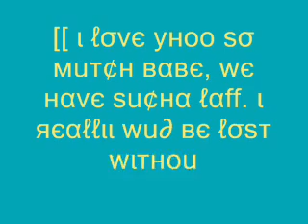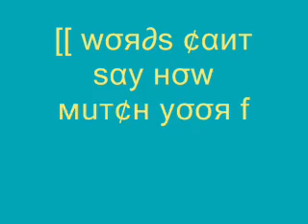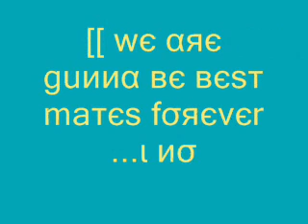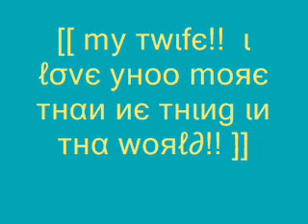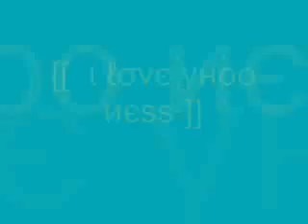Wind Beneath My Wings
his vid is for my best friend Ness thnak yuu so mutch for everything hun x x x